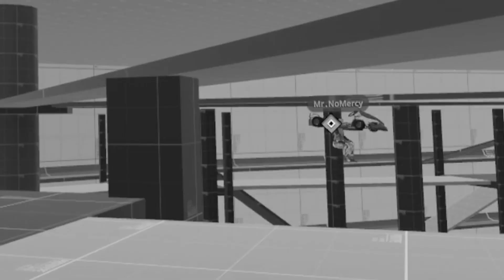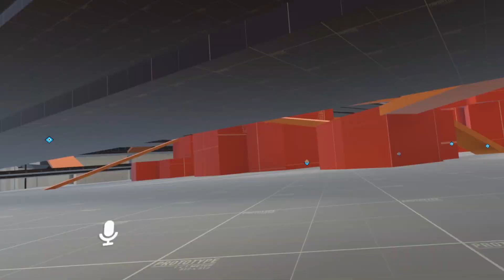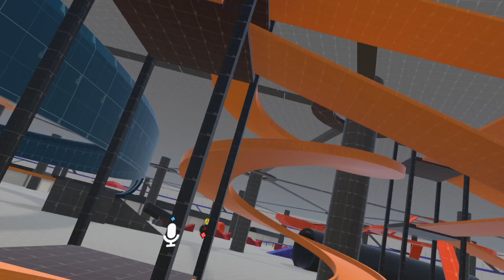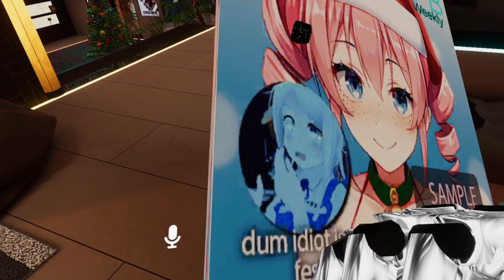DRUNK VRChat Moments That Jingle My Bells | VRChat Highlights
Merry Christmas and Happy Drunk Holidays everyone! Make sure to sit back, enjoy the video and crack a cold one next to the Christmas tree!

(Always Drink responsibly by the way.)

~Music Used~
Intro:
Pokemon Black/White 2 - Bicycle Theme LoFi Remix

The Music used was not made by me!

DRUNK VRChat Moments That Jingle My Bells